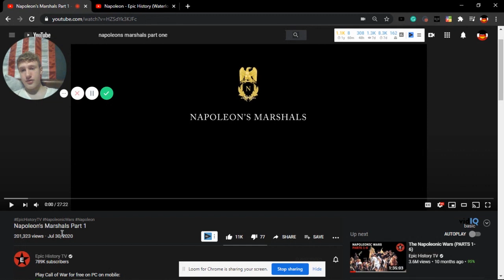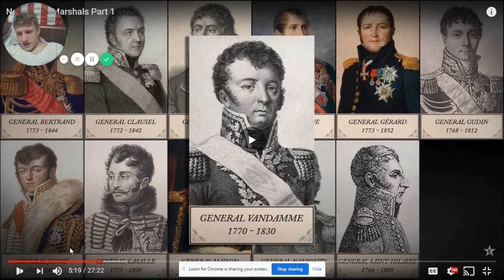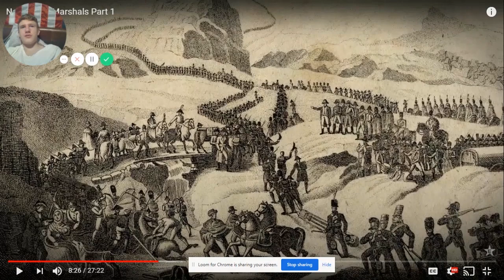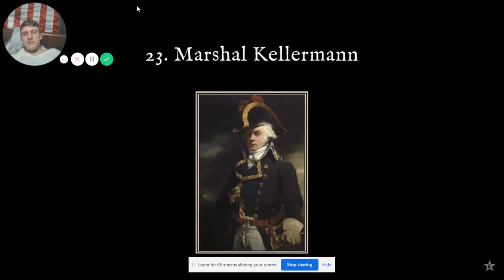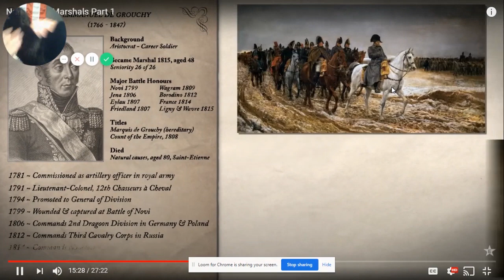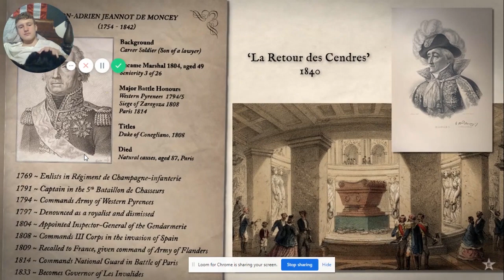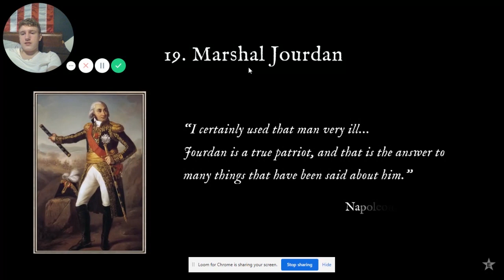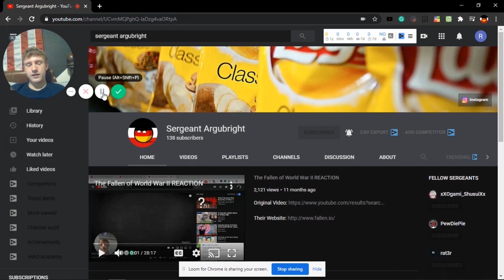Napoleon's Marshals - Epic History Pt 1 REACTION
Hello Everyone. Today we are reacting to a user requested series by the YouTube channel "Epic History"  about Napoleon and his conquest of Europe. It will begin with his crucial victory at the "Siege of Toulon" and end with his exile to the British owned island of Saint Helena in the Southern Atlantic Ocean. There are also a few nonchronological videos for important background information. I am looking forward to the rest of this series.

     In 1804 Napoleon created 18 'Marshals of the Empire', to serve as the senior officers of the Grande Armée. He created a further 8 before his abdication. A few were aristocrats, but others were the sons of shopkeepers or tailors. The most favoured became princes and kings. Among their ranks were legendary figures such as Marshals Lannes, Soult, Davout, and Massena, but also much less well know figures like Pérignon, Brune, and Moncey. Our series will explore the lives of all 26 Marshals, and rank them according to our own judgment of their achievements as Marshals.